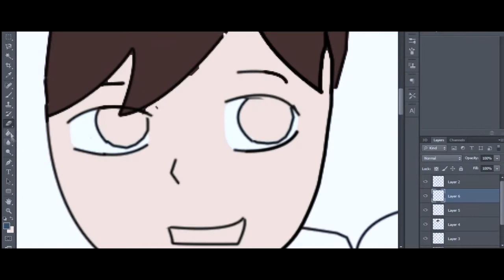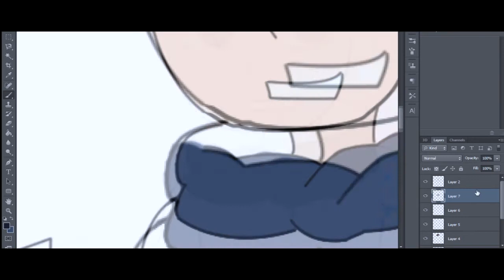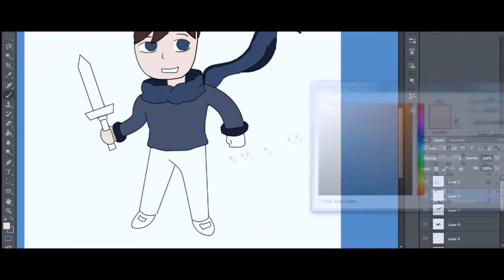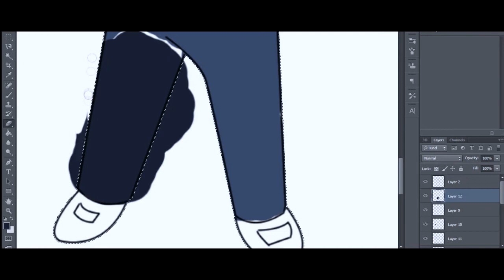Yuk Merubah Skin Menjadi Kartun Seperti Erpan 1140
UPLOADED]

NEW VIDEO "Classic Blue"

FAST DRAW
Dan Terima Kasih Banyak Buat kalian yang udah subs...

Semoga Kalian Terhibur Dengan
Video Dari Gue..

LIKE kalo kalian suka video nya
SHARE ke temen temen kalian

Sangat berarti buat gue

Salam Gamer Klasik n_n